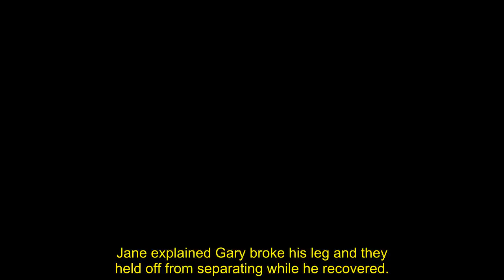Loose Women's Jane Moore confirms split from 'best friend' and husband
Jane Moore, who has been a Loose Women panellist since 1999, shared how she and husband Gary Farrow are separating on Wednesday's instalment of the ITV talk show. The pair tied the knot in 2002, with Sir Elton John being the best man at their wedding. Jane described Gary as her "best friend" during the heartbreaking update.